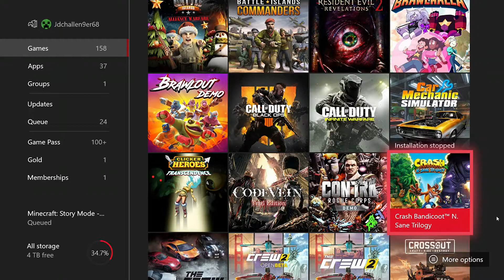Crash Bandicoot N. Sane Trilogy - The Look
Description

Welcome To Crash Bandicoot N. Sane Trilogy. Today I take a look of the full game.
Playlist - In The Next Video